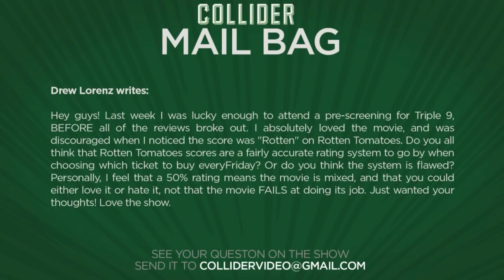Are Rotten Tomatoes Scores Accurate? - Collider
Drew Lorenz writes:

Hey guys! Last week I was lucky enough to attend a pre-screening for Triple 9, BEFORE all of the reviews broke out. I absolutely loved the movie, and was discouraged when I noticed the score was "Rotten" on Rotten Tomatoes. Do you all think that Rotten Tomatoes scores are a fairly accurate rating system to go by when choosing which ticket to buy everyFriday? Or do you think the system is flawed? Personally, I feel that a 50% rating means the movie is mixed, and that you could either love it or hate it, not that the movie FAILS at doing its job. Just wanted your thoughts! Love the show.